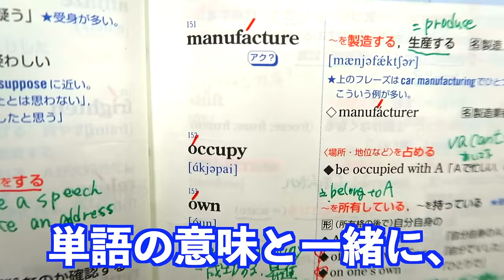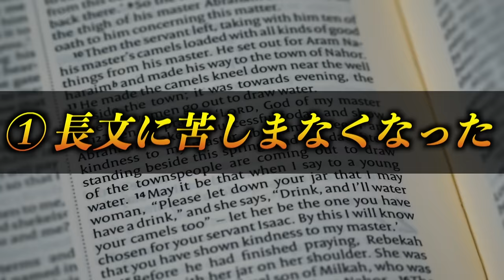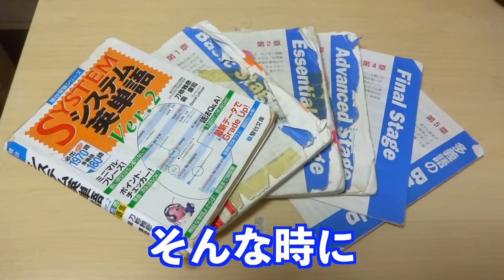英語初心者が英単語帳を200周した結果。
驚きの効果でした。

やればやるほど味が出てくるのが、単語帳。

ボロボロなるまでやってみよ。

自己紹介
こんにちは！